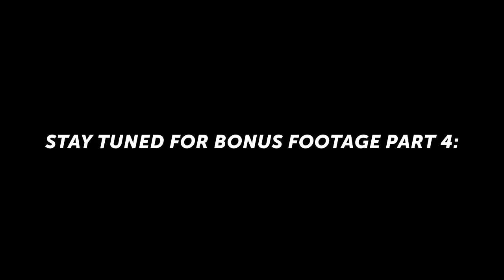BEYBLADE REVOLUTION Bonus Footage 3: Voice Actor Battle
The WBO will be back again this year at ANIME NORTH 2014! Check the official announcement on the WBO for details regarding GRAND BATTLE TOURNAMENT 2!

Bonus footage from BEYBLADE REVOLUTION: WBO North American Championship at ANIME NORTH 2013. This video features M. Christian Heywood (Voice Actor of Zeo Abyss) and Benjamin Israel (Voice Actor of Toby/Faust) battling each other--in character!--during a break at BEYBLADE REVOLUTION!

With some of the best Bladers from around North America all gathered in one place, BEYBLADE REVOLUTION was surely one of the most competitive tournaments the WBO has ever hosted.

Don't forget to keep a look out for details on future tournaments